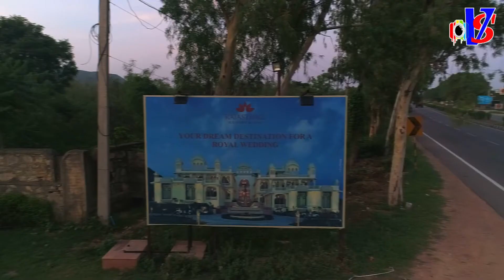Building,Flat,Hotels,Schools,College Drone Shoot. Vijay studio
location shoot

 Building,Flat,Hotels,Schools,College Drone Shoot associated with Vijay Studio for any other type of shoot

Vijay Studio
a complete photo & video editing